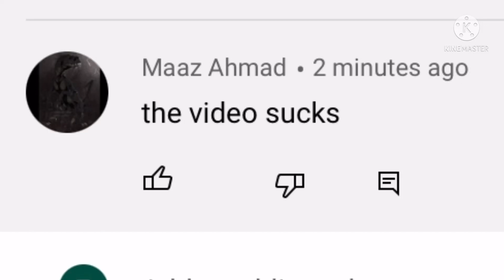I’M SORRY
This comment is on the Peeping Tom Meme